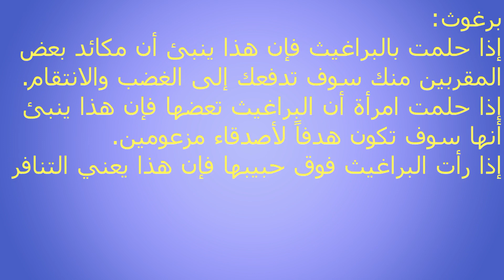برص في المنام - تفسير حلم أبو بريص (الوزغ ) في المنام ومتي يدل علي الحسد والسحر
برص في المنام -  صوفيا زادة تحذر من رؤية البرص في المنام: أسوأ الأعداء والموضوع فيه امرأة بتعمل مشاكل.

تفسير رؤية البرص في المنام لابن سيرين بالتفصيل- التأويل | تفسير الأحلام -- الكتاب الثالث.

الوزغ في المنام معنى الحلم لابن سيرين - الوزغ تفسير رؤية الوزغ في المنام   معنى الوزغ في الحلم   معنى قتل الوزغ   تفسير وزغه -  تفسير رؤية الوزغ في المنام  تفسير حلم ابو بريص في المنام   ابن سيرين.

تفسير رؤية البرص في المنام للبنت العزباء- التأويل | تفسير الأحلام -- الكتاب الثالث.
نقدم لكم رؤية  البرص فى المنام قتل او  مرض البرص للبنت العزباء للمرأه المتزوجه للحامل حلم البرص الكبير ابو بريص صغير. tafsir ahlam رؤية برص فى المنام ابن سيرين.
رؤية الوزغ في المنام ابن سيرين - رؤية الوزغ في المنام وقتله - رؤية الوزغ في المنام للحامل - تفسير الوزغ في الحلم لابن سيرين - تفسير الوزغ في المنام ما تفسير قتل الوزغ في المنام تفسير رؤيا الوزغ فى المنام.

تفسير رؤية الوزغ في المنام للرجل والأعزب. البرص في الحلم - تفسير الاحلام لابن سيرين - mr.

رؤيا " الوزغ " في المنام تفسير حلم رؤيا الوزغ فى المنام - .